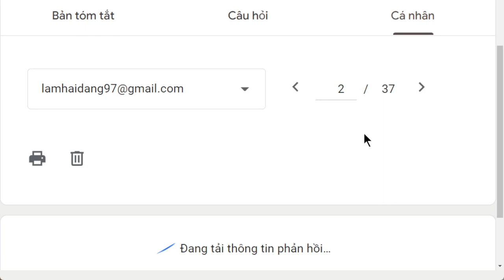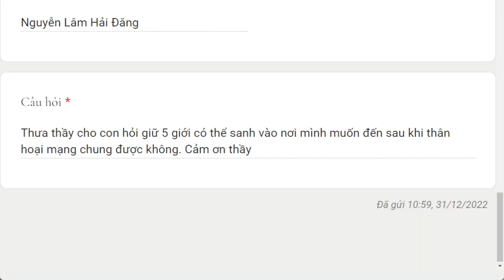1817. Giữ 5 giới có thể quyết định nơi tái sanh không?